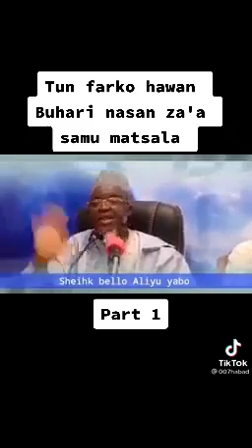Sheikh Bello yabo Yayi magana akan Gwamnatin Buhari